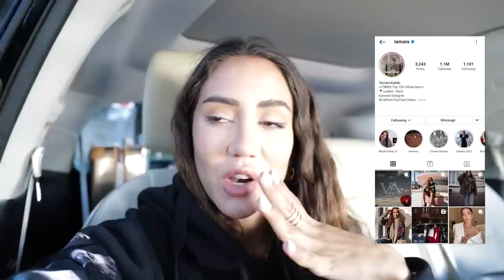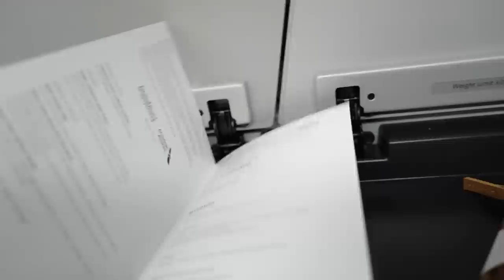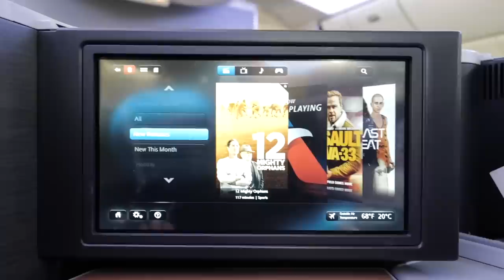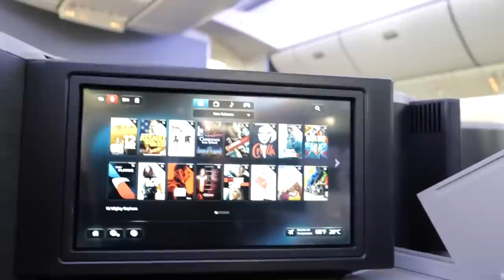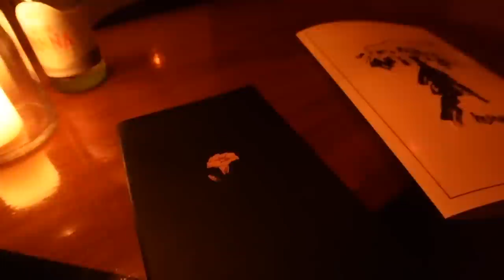Lets go to Los Angeles | Vlogmas Day 5 2021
Bye Miami and Hello LA! Even though I loved the weather in Florida, I was happy to arrive in LA where I knew everything a bit better. Im going to be guest of Tom Ford in the city and will share this time with you.

Love,
Tamara xo